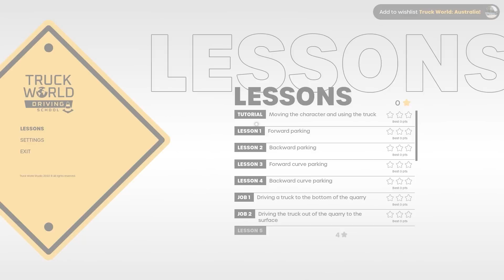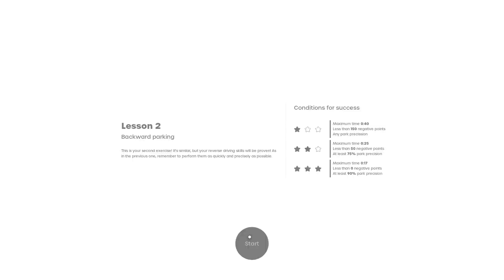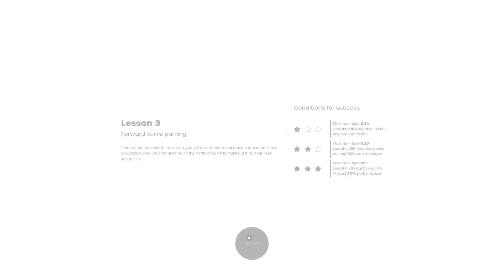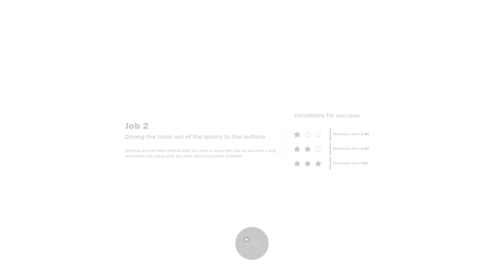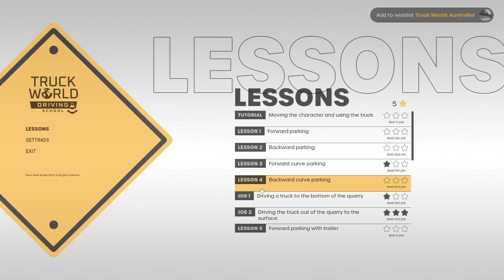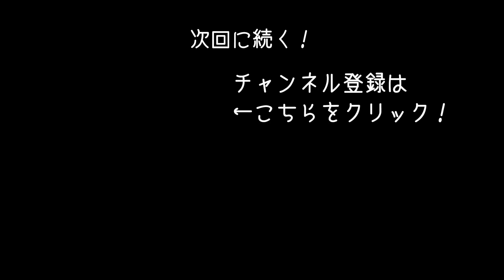【Truck World】自由に歩き回って作業できる最新のリアルな大型トラックゲームを体験してみた【アフロマスク】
リアルな大型トラックシミュレーター
「Truck World: Driving School」のゲーム実況になります。